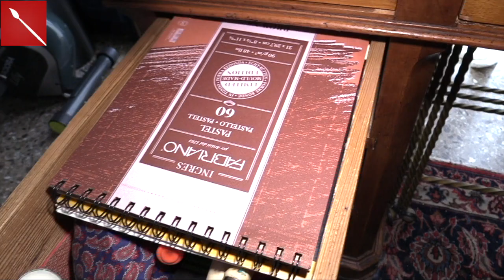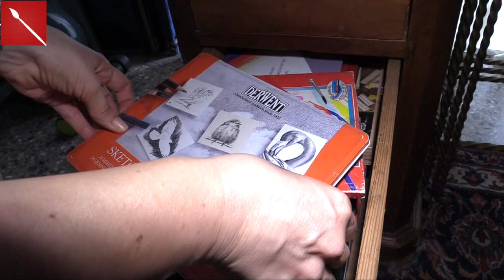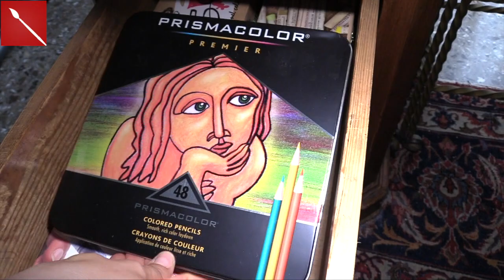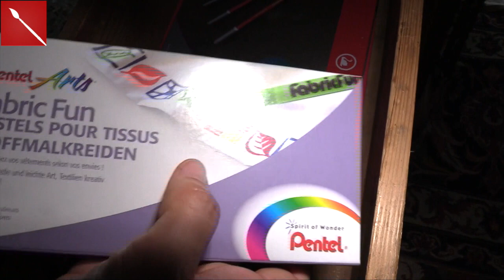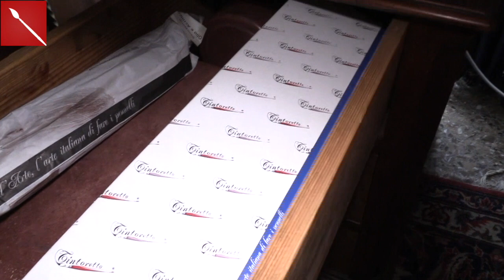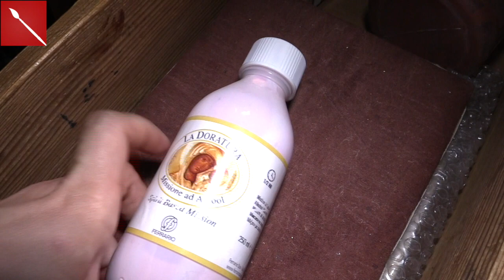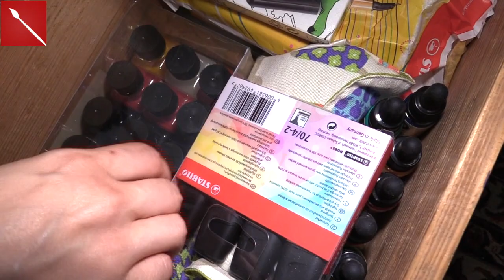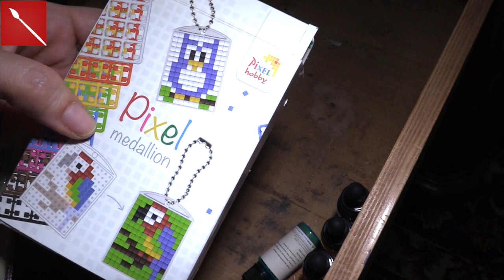La mia Postazione Creativa TOUR : (Arte per Te)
PENNE STAEDLER
PENNE MICRON
GOMMA PANE
EVIDENZIATORI STABILO
AQUA BRUSH PENTEL
FORBICI ZIG ZAG

BLOCCHI FABRIANO
SGORBIE PFEIN
SGORBIE LOW COST
RULLO INCISIONE
COLORI INCISIONE SCHMINKE

SET DERWENT MATITE
MATITE COLORATE FABER CASTELL
STABILO ACQUACOLOR
PASTELLI AD OLIO PENTEL
FABRIC FUN PENTEL
CARBOTHELLO STABILO

ACQERELLI PEERLESS
ACQUERELLI COLORO
ACQUERELLI PRIMA METALLICI
ACQUERELLI PRIMA CLASSICI
ACQUERELLI PRIMA TROPICALI
ACQUERELLI WINSOR&NEWTON

PENNELLI TINTORETTO
COLOR BRUSH PENTEL
PIETRE D'AGATA
COLTELLO DORATURA
CUSCINO DORATURA
BOLO ARMENO
MISSIONE PER DORATURA
SPATOLA DORATORE

SHAPRIE METALLIC
STABILO METALLIC
PENNARELLI METALLIZZATI LOW COST
TRIO SCRIBBI STABILO
STABILO PEN 68
PENNE STABILO